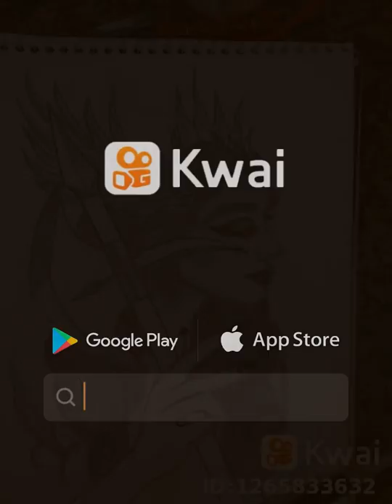10 de setembro de 2019